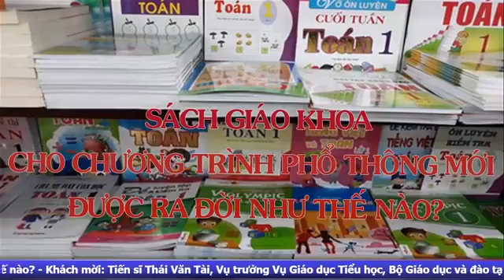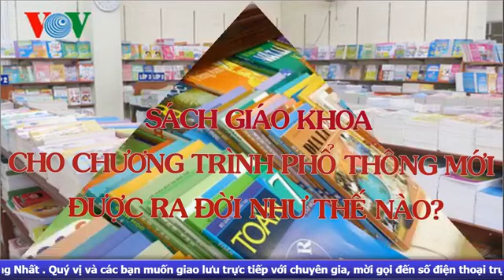VOV1: Sách giáo khoa mới ra đời như thế nào?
Chương trình trực tiếp lúc 17h00' ngày 4/10/2019 về chủ đề nói trên nhằm làm rõ quy trình để có những cuốn sách giáo khoa mới theo chương trình giáo dục phổ thông mới - thường gọi tắt là chương trình 2018. Lý giải việc có những bản mẫu sách giáo khoa lớp 1 mới được Hội đồng Quốcc  gia thẩm định sách giáo khoa xếp ở mức "Không đạt".